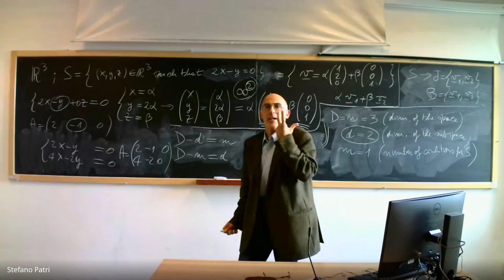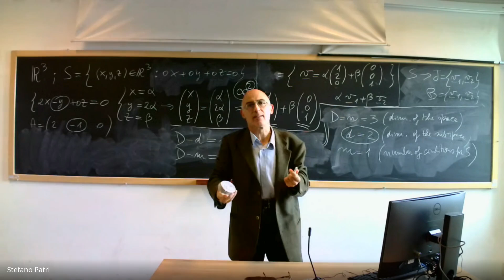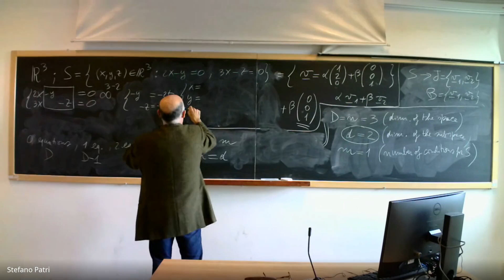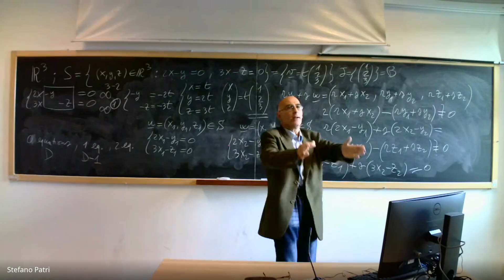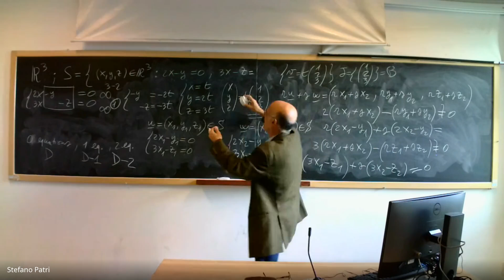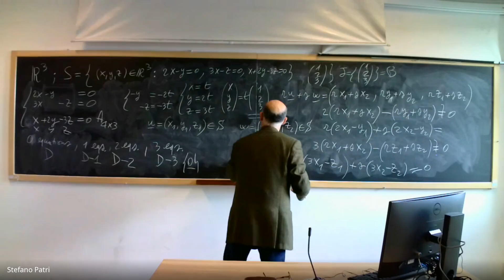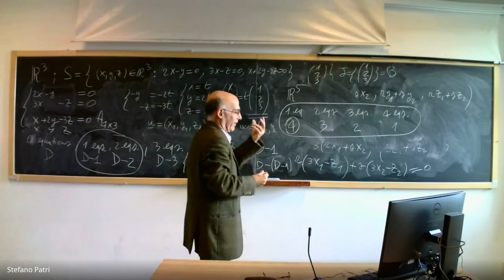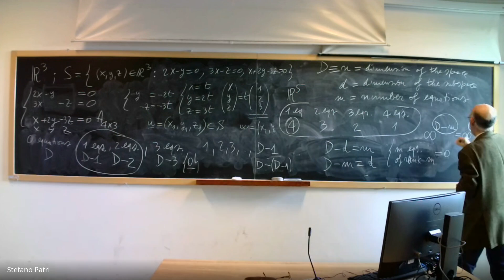MATH FOR FINANCE exercise session 18 10 2024 part 2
Exercises on the vector subspaces